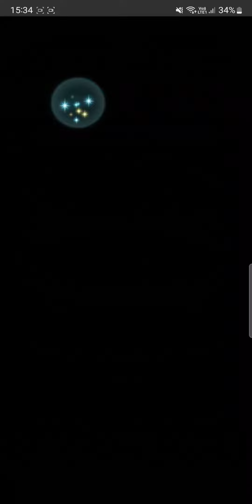I tried so hard to beat Abyssal : Mythic! Veyle (Altina & Co. with Seals, SI and refines)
*** With Goddesses and Co. (+ SI and 4 seals) = Again with Brave!Camilla , Altina and Eir also Peony.
- This time, Mythic! Velye which I'm quite surprised to see her soon here. but still glad anyway.

PS. This is my showcase of beating Abyssal series (since Brave! Camilla + Alitna isn't quite F2P)

*** Attention!! : No SIs!!! but with 4 seals! and 3 refines
- SIs and Seals
1. Altina = No SIs!! but with ATK/DEF solo 3 seal.
2. Brave! Camilla = No SIs! but with Savage blow 3 seal.
3. Eir = No Sis!! but with Blade session 3 seal.
4. Peony = No Sis!! but with Drive atk 2 seal.

To be Noted : My Brave!Camila is +Spd / - HP also, Brave Camila, Altina and Eir need remix skills and refine.. (Yep, Altina still needs Ashera's chosen + and ATK/DEF hold so that she could handle everything on her own, she's truly a goddess!)

- Ok, Veyle doesn't scare me with warp-alike skill nor she can counter any range which is good, but her army doesn't and is packed with those skills that I said above...; w ; but luckily, Altina still got this and Camila + Eir are doing their very best jobs also Peony is the best dancer!

The units and skill + seals are at the beginning of this video.

PS. Veyle also hates me but at least, she gives me 1 Freyr so yeah, that's nice.
Record by Game tool/Booster in Andriod